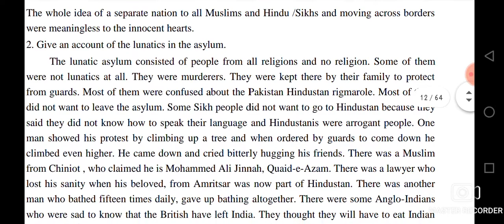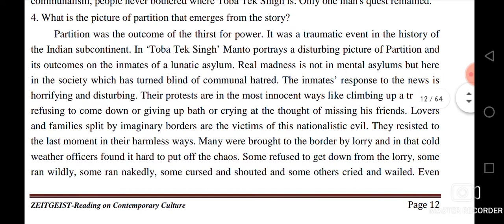Zeitgeist Calicut University 2nd semester#zeitgeist